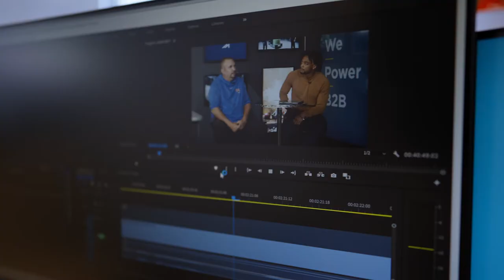RaSun Kazadi | Life After Ball Internship | SMU Football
Follow the journey on social media @SMUFB